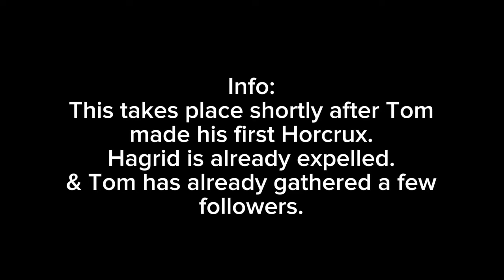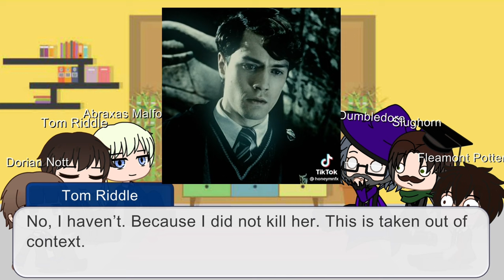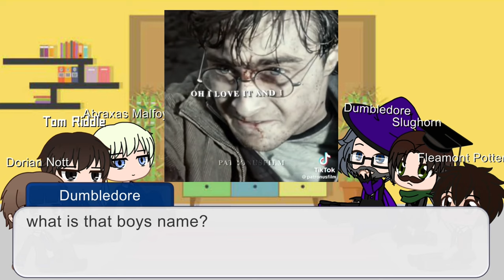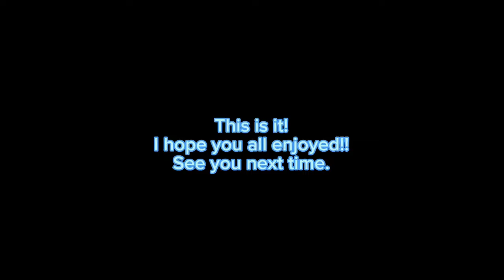Tom Riddle’s class react to his future | + dark!harry | by hp.355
Leave suggestions in the comments:)